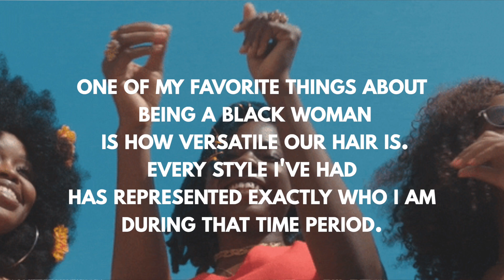✨ MY 3 YEAR THICK LOC JOURNEY ✨ | With Loc Styles, Pictures, and Videos!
Guysssss, can you believe I've had locs for 3 years now?! THREE YEARS!! OMG! Wow, it feels like I just started my locs yesterday lol. Take a look back with me on this past year's loc styles and growth! Enjoy ✨  -TT3

loc frequently asked questions:
When Did I Start My Locs?: July 12, 2018
How Many Locs Do I Have?: 63 Thick Locs
How Did I Start My Locs: Two Strand Twists Method
How Long Have I Been Loc'd: 3 years

what i shoot/edit  with:
Canon T6i